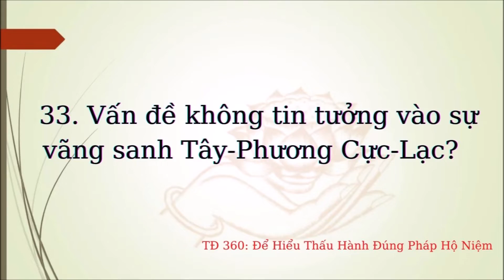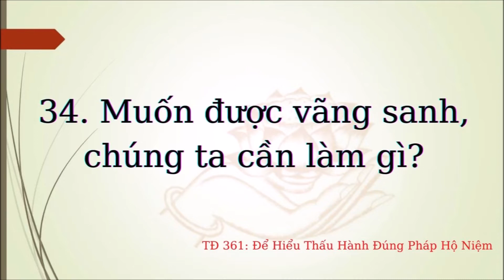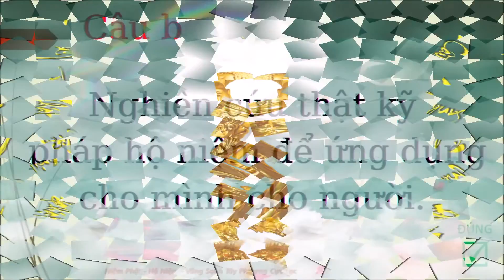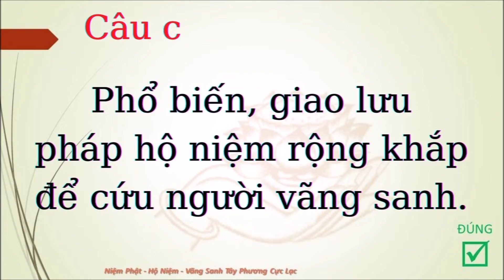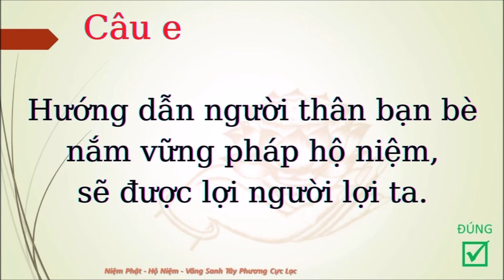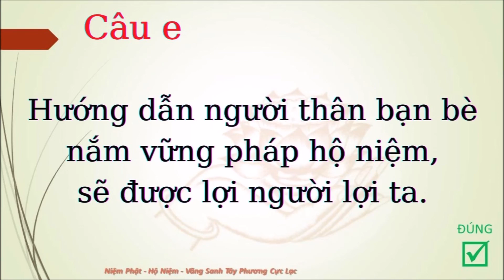VẤN ĐỀ KHÔNG TIN TƯỞNG VÀO SỰ VÃNG SANH TÂY PHƯƠNG CỰC LẠC. MUỐN ĐƯỢC VS CHÚNG TA CẦN LÀM GÌ? (360)